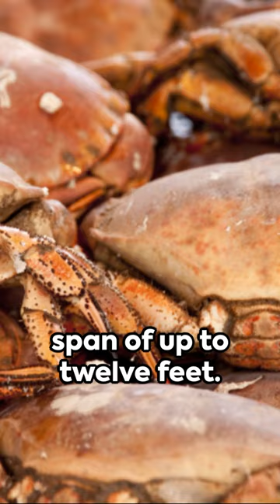Crazy Crabs: Top 5 Facts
Top 5 amazing facts about the crab shorts